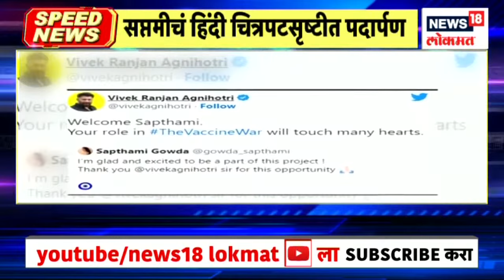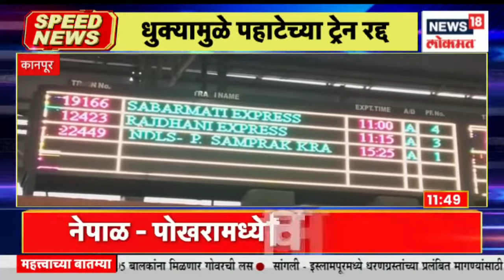Top Headlines of Afternoon | Speed News | News18 Lokmat | Jan 15 , 2023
The excitement of Tata Marathon in Mumbai after 2 years. Thackeray's support to Shubhangi Patil over yesterday's meeting with Megablock Chitra Vagh and Urfi Javed on Mumbai's Central and Harbor railway line today

२ वर्षानंतर मुंबईमध्ये टाटा मॅरेथॉनचा उत्साह . मुंबईच्या मध्य आणि हार्बर रेल्वे मार्गावर आज मेगाब्लॉक चित्र वाघ आणि उर्फी जावेद वाद कायम कालच्या भेटीवरून शुभांगी पाटील यांना ठाकरेंचा पाठिंबा
 n18oc_news